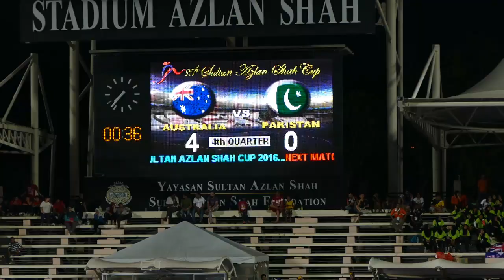Australia 4 Pakistan 0. Sultan Azlan Shah cup Ipoh, Malaysia 2016